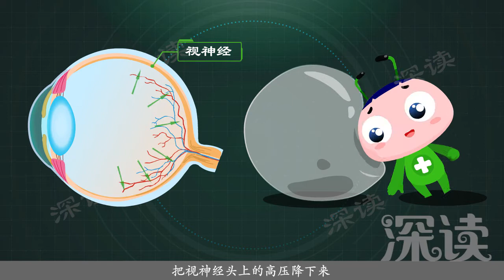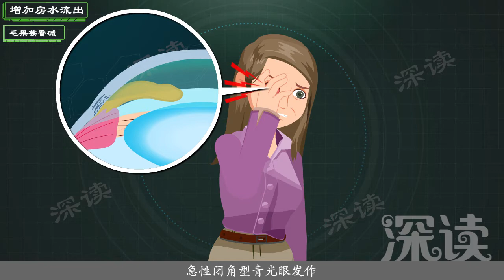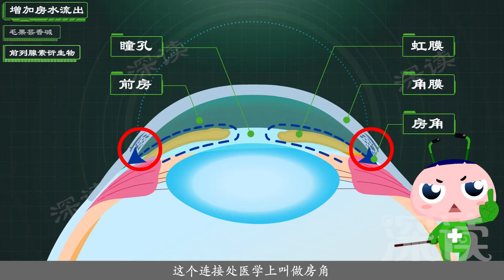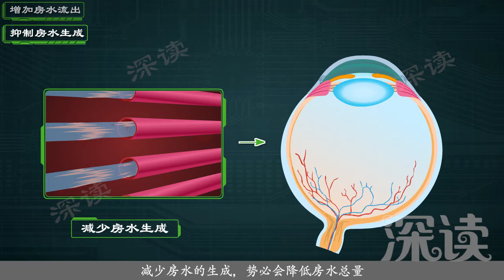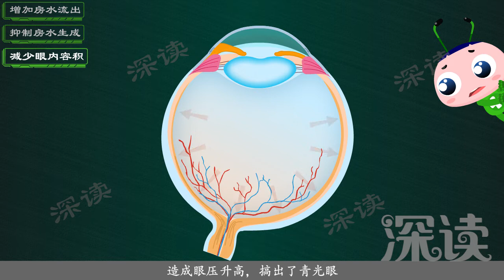深读-青光眼5：青光眼药物有哪些坑